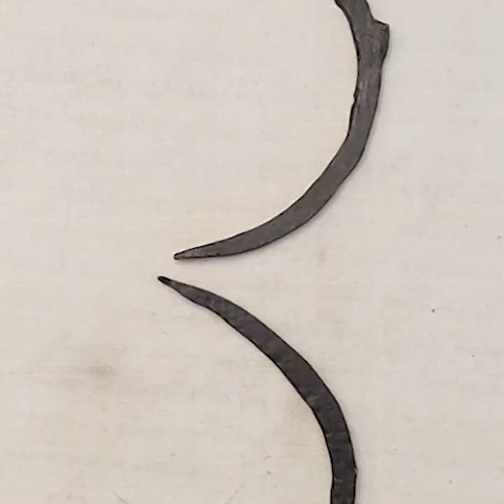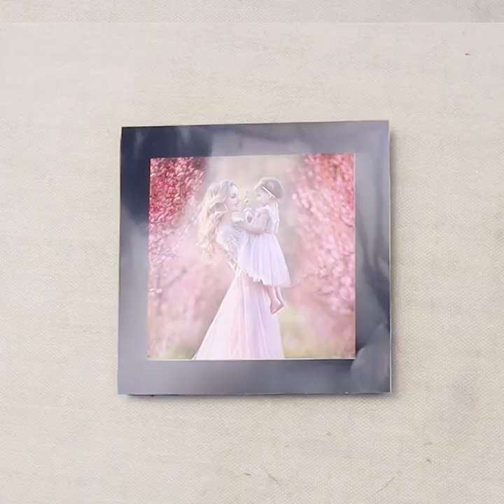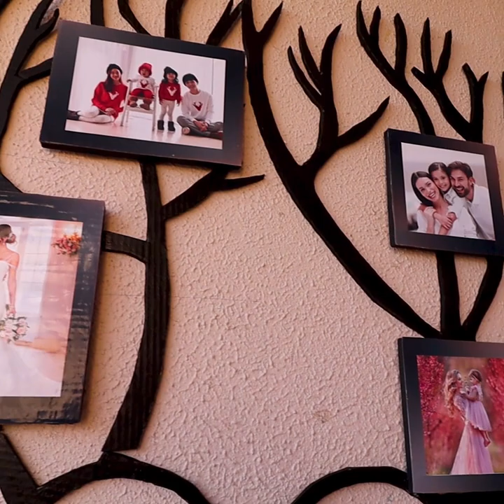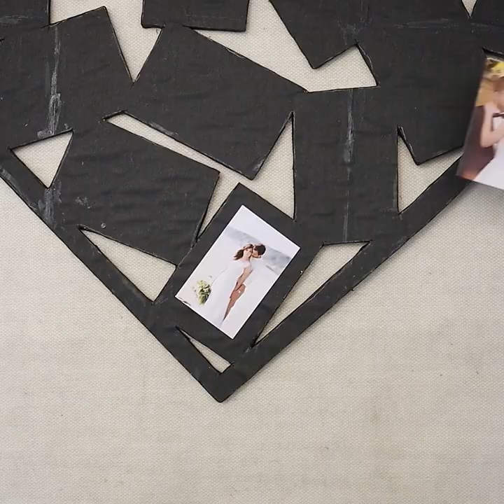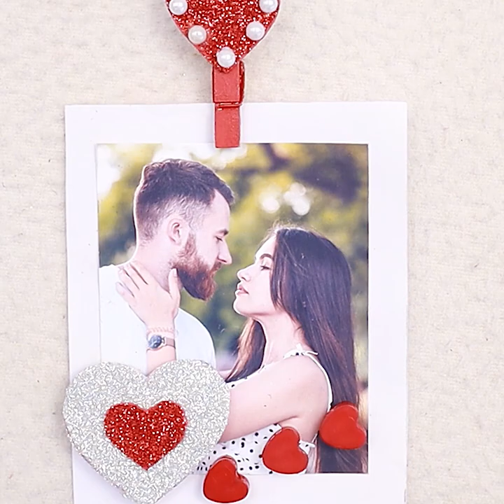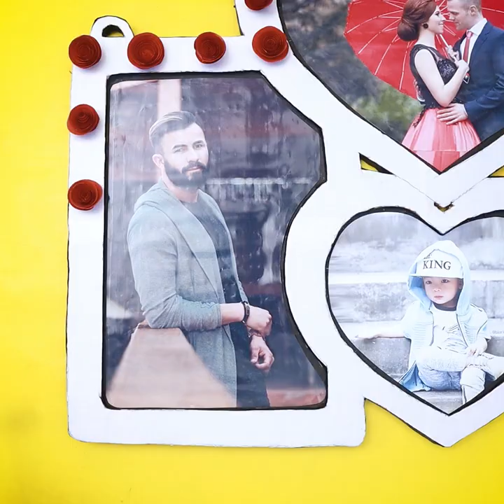Beautiful Girls Room Decor Ideas - DIY Heart Photo-Frame Making